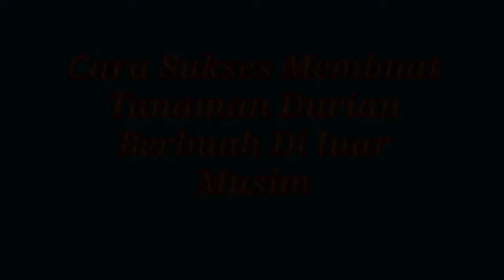Cara Sukses Membuat Tanaman Durian Berbuah Di luar Musim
Hy guys...

Tag: Cara Sukses Membuat Tanaman Durian Berbuah Di luar Musim
Cara merawat durian,
Cara perawatan durian,
Tips memelihara durian,
Menanam durian,
Cara budidaya durian,
Tips durian cepat berbuah,
Pohon durian berbuah,